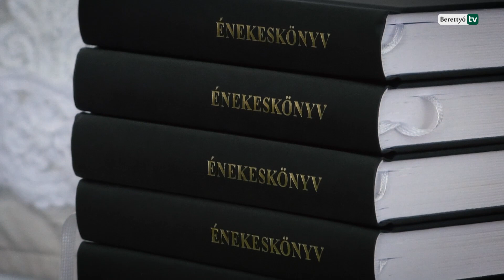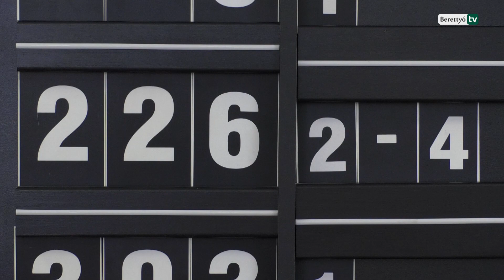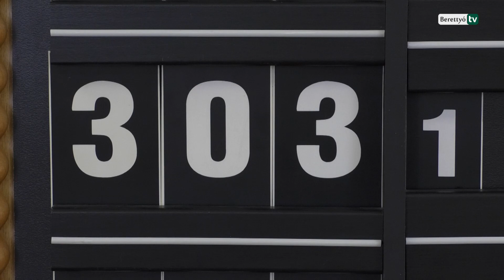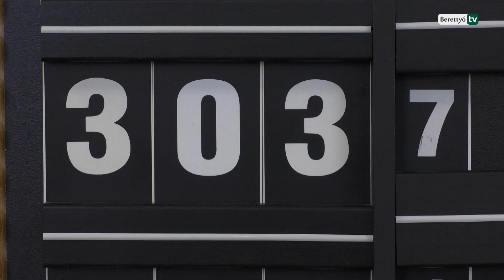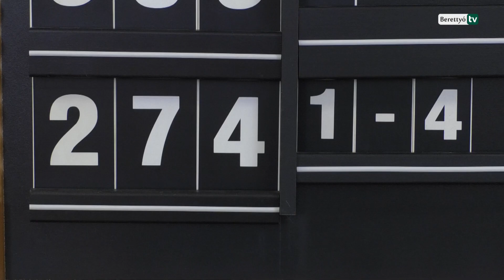A Berettyóújfalui Református Egyházközség április 19-i istentisztelete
A rendkívüli veszélyhelyzetre való tekintettel és a járvány terjedésének megfékezése érdekében a Magyarországi Református Egyház Zsinata döntése alapján elmaradnak az istentiszteletek és az igei alkalmak is. Ezért a Berettyóújfalui Református Egyházközség és a Berettyó Televízió közösen lehetőséget szeretne teremteni arra, hogy az istentiszteletet mindenki otthonából is megtekinthesse és részese legyen az alkalomnak. Igét hirdet Matkóné Cseh Brigitta lelkipásztor, orgonán játszik Majláth József lelkipásztor.